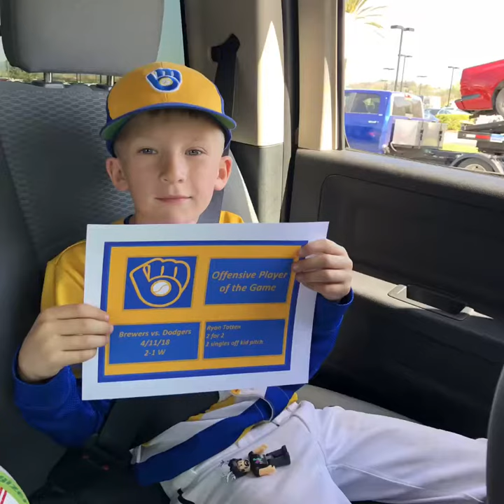William S Hart Pinto Baseball